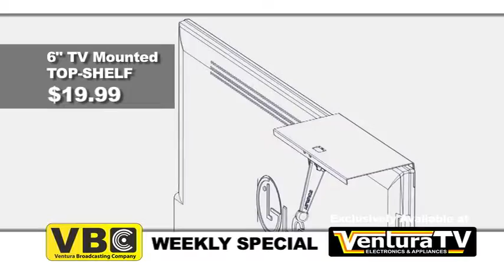VBC Weekly Special Good Monday, December 12 through Christmas Eve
Keri presents these great holiday specials just in time for Christmas!